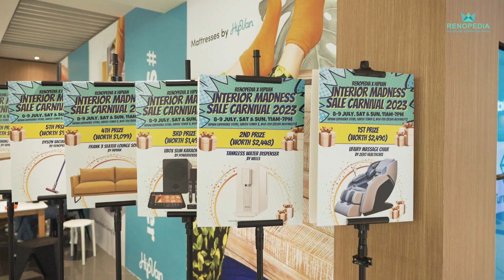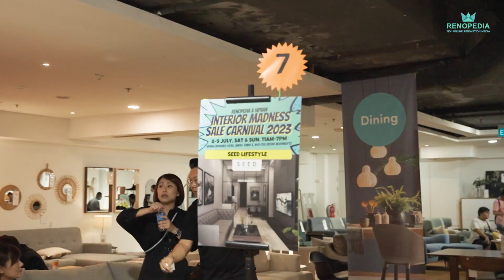Interior Madness Sale Carnival Recap By Marcus Chin & Yang Guang Ke Le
Join us at the Interior Madness Sale Carnival and with 8 interior design firm and 5 product merchant for you to talk to about your home renovation! Discover trendy decor, premium furniture, and expert advice to create the perfect living space last Saturday.

Share your journey in a video tour of our showroom and inspire others to design their dream homes.

and get free interior design plans from various interior designers and save your trouble from visiting dozen of interior firms.